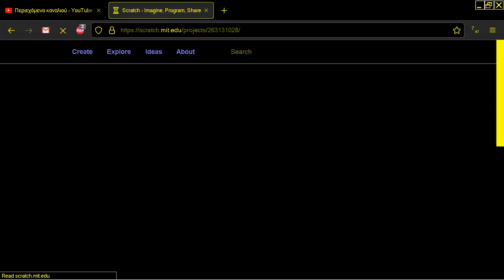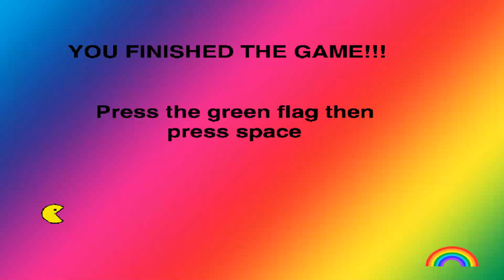rainbow pacman maze game by EMILY VU1 PAC MAN CLONE BROWSER ONLINE IN Scratch MIT EDU